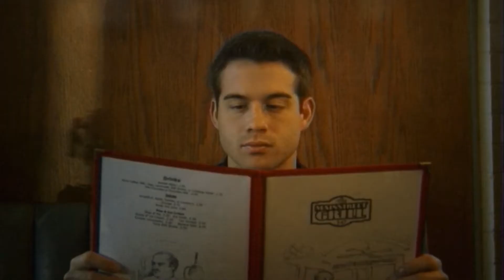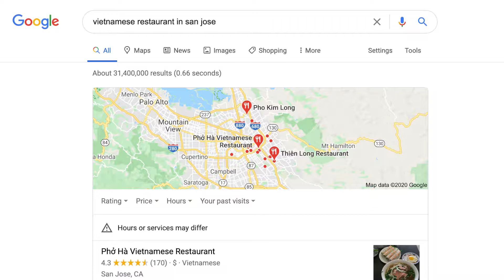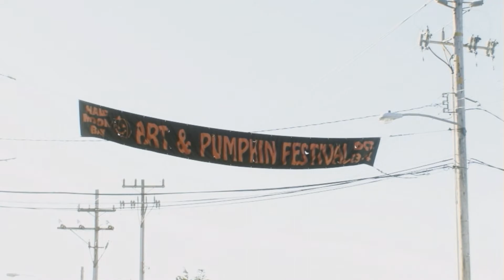Birdemic: The Opposite of Pontiac Perfection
If you're a fan of movies, birds, Al Gore, or human interaction, this is not the film for you.

if you're a fan of self-promotion i have a

thanks.